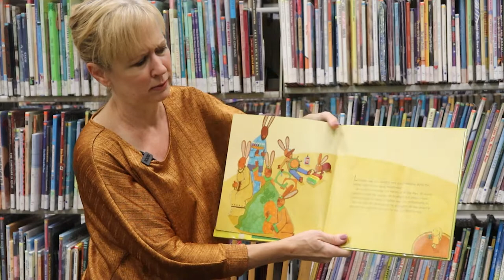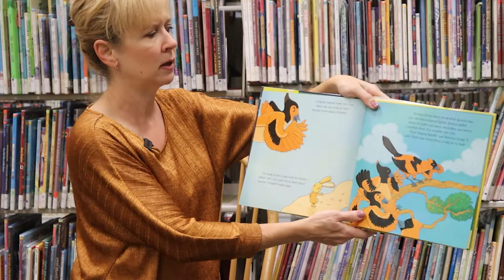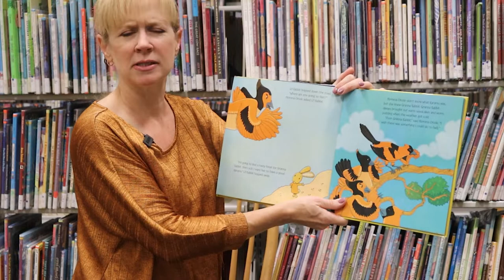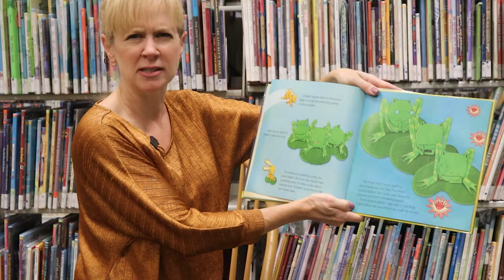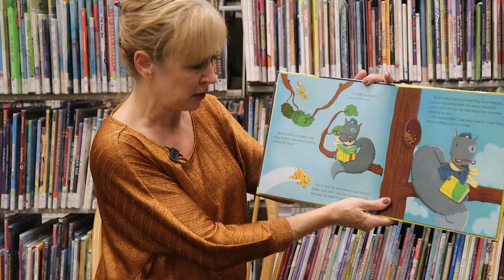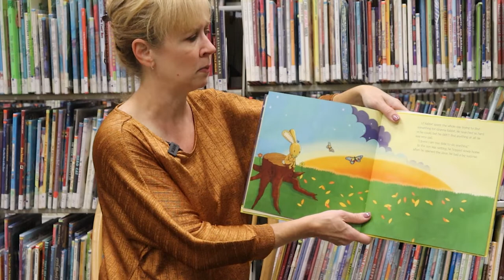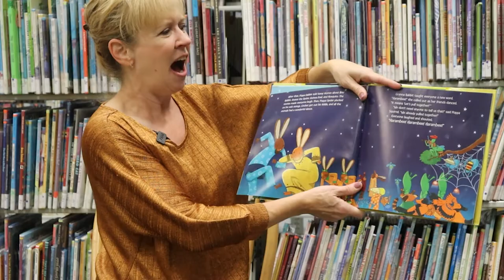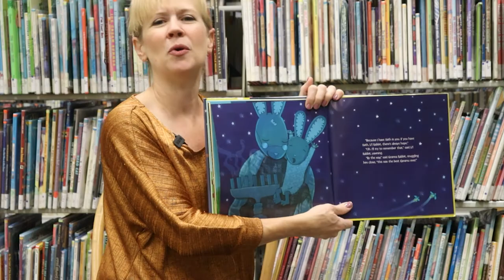Storytime Anytime: Li'l Rabbit's Kwanza by Donna Washington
Thank you for joining Miss Kim for Storytime Anytime! Today's story, Li'l Rabbit's Kwanza by Donna Washington, can be checked out by going